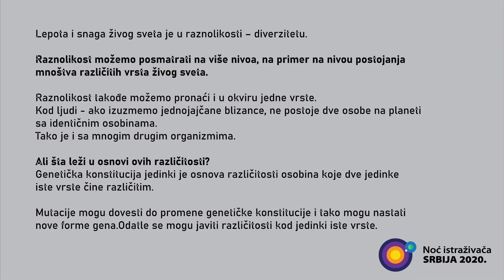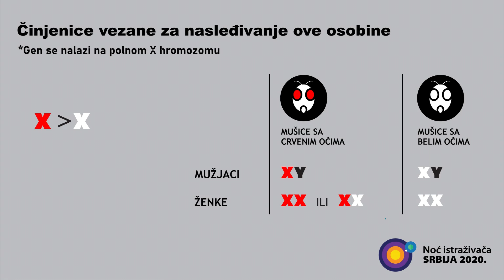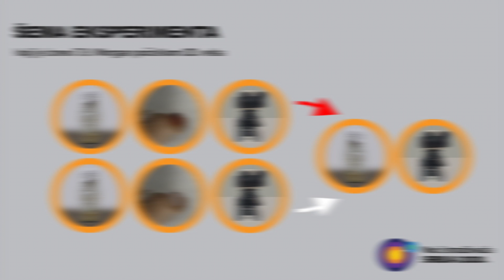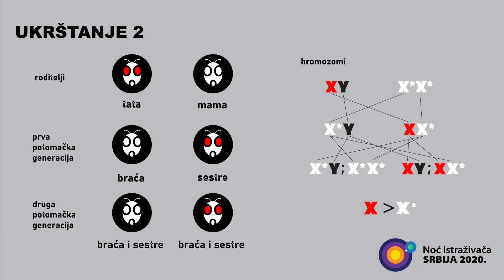Sto je vise raznolikosti, lepse je za sve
Lepota i snaga živog sveta je u raznolikosti – diverzitetu. Zamislite kako bi izgledala planeta Zemlja kada bi je naseljavali organizmi samo jedne ili nekoliko različitih vrsta. Sigurno ne bi ste poželeli da živite u takvom svetu. Raznolikost možemo posmatrati na više nivoa, na primer na nivou postojanja mnoštva različitih vrsta živog sveta. Raznolikost takođe možemo pronaći i u okviru jedne vrste. Možda nam je najlakše da to uočimo kod ljudi. Ako izuzmemo jednojajčane blizance, znamo da ne postoje dve osobe na planeti sa identičnim osobinama. Tako je i sa mnogim drugim organizmima. Ali šta leži u osnovi ovih različitosti? Genetička konstitucija jedinki je osnova različitosti osobina koje dve jedinke iste vrste čine različitim. Mutacije mogu dovesti do promene genetičke konstitucije i tako mogu nastati nove forme gena. Odatle mogu da proisteku različitosti kod jedinki iste vrste. Veliki je broj ovakvih primera, ali mi ćemo se upoznati sa jednom od najpoznatijih mutacija koja se sreće kod voćne mušice, mutacije koja dovodi do pojave bele boje njihovih složenih očiju u odnosu na normalnu crvenu boju.